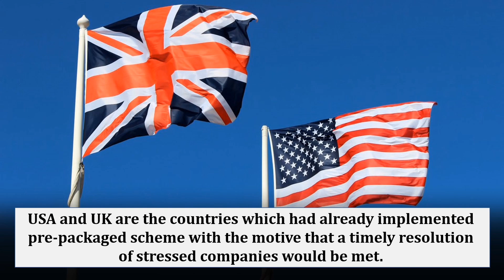Pre Packaged IBC Scheme under the Insolvency and Bankruptcy Code and it's New Avatar